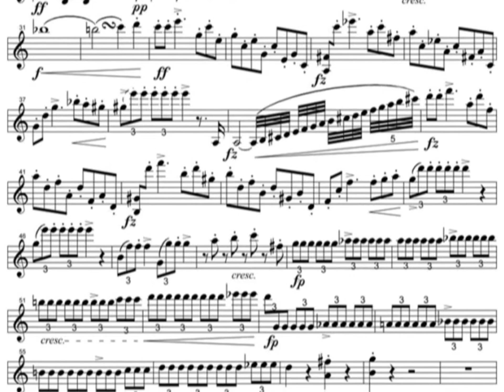Music copyists - Sheet music for violin - extract part - 06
Sheet music for violin - extract part - 06 (Music copying)
Music copyists.
We make a music copying and engraving a sheet music in a short time (Finale, Sibelius).
If you need to enter a correction in sheet music or score, we will precisely execute your settings.